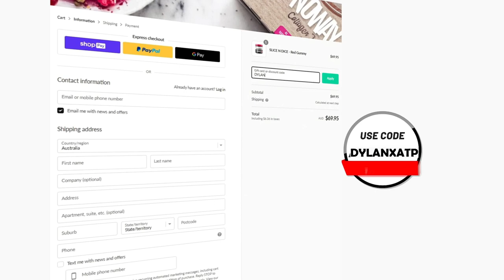STOP FOCUSSING on your OPPONENT in FIFA!